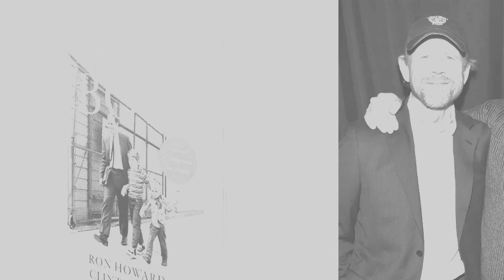Sad funeral! This is Really Sad News For Ron Howard - Goodbye And Rest